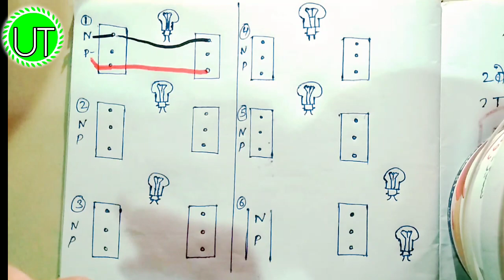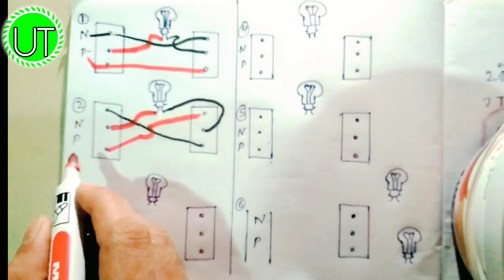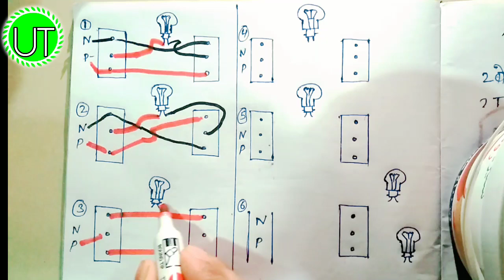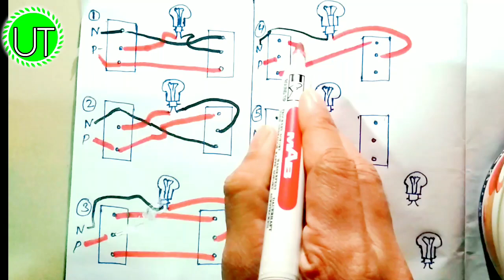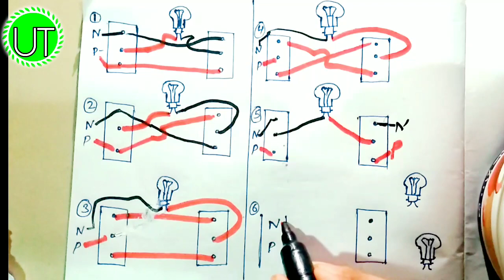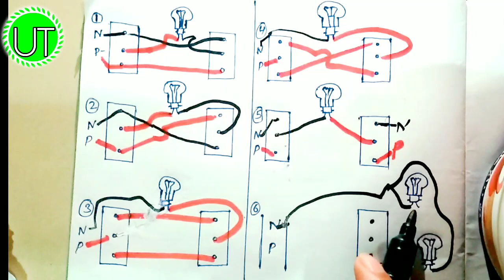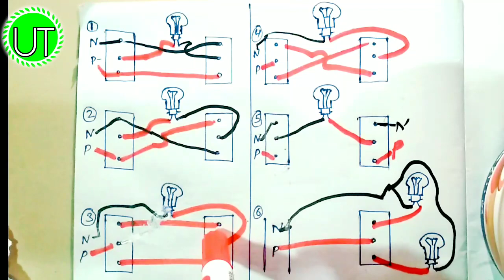Two way connection kitne prakar ke hote hain | Switch connection | Two way connection kaise hota hai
Usman Technicalk

(Hindi)

Doston is video me main aapko two way connection  6 tereko se bataya hun krna
video dekh kr aap kr sakte hai

( Instagram. ID ) 👇
Usman.Technicalk